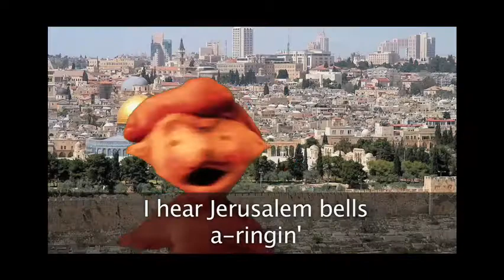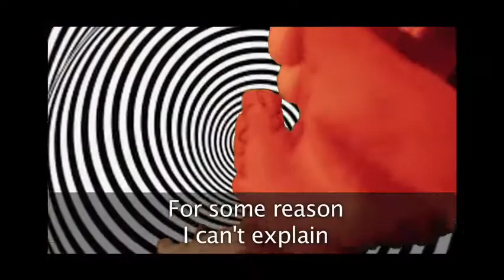Purim Viva La Vida Parody Karaoke- "Haman"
Made for Adina Weinberger's Bat Mitzvah, intended to be played silent while violins and violas play. I've included the music with my sister Tova reading them out (recorded so I could place the lyrics)

Puppet by Tova